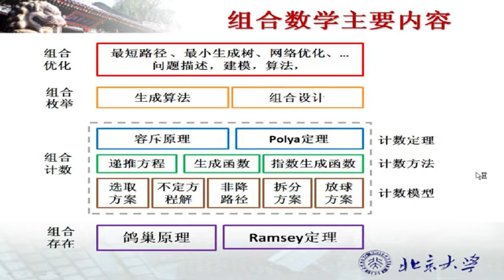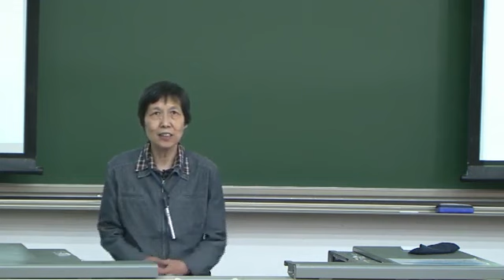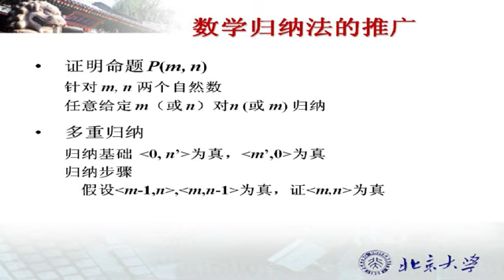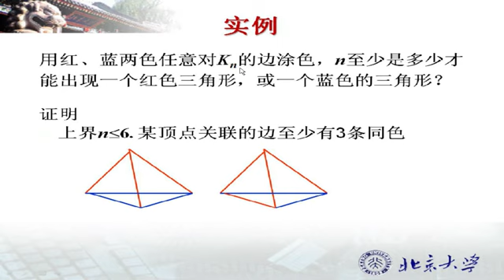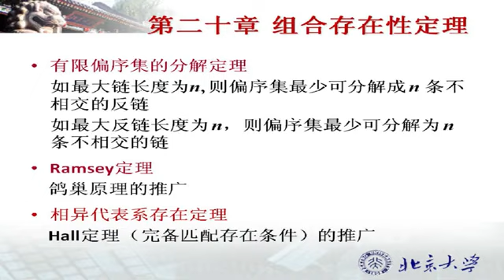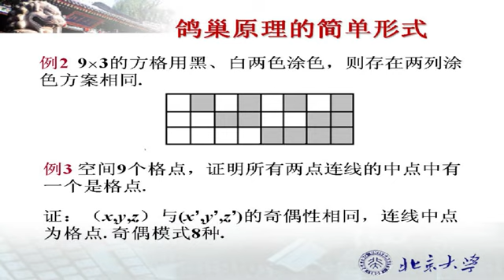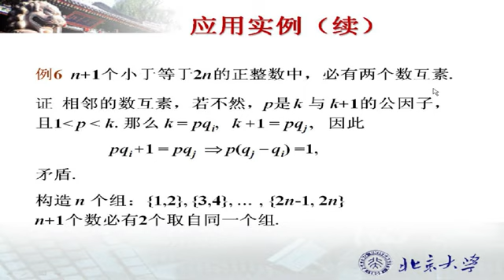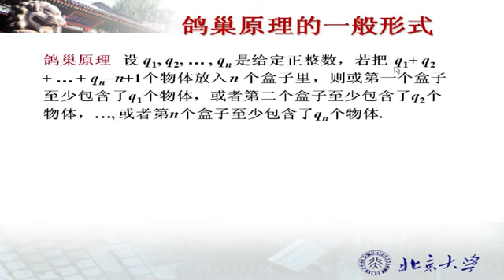069【非常256学习课堂www very256 com】 组合数学引言